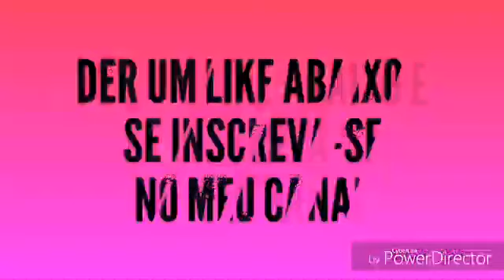Papagaio muito inteligente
Agradeço a todos  vocês que gostaram do meu canal e principalmente do meu bichinho de estimação o papagaio compartilhe esse vídeo nas redes sociais,para que esse canal venha crescer junto com o meu parceiro o João ele e um fera nas edições das músicas esse canal só crescem com a ajuda de todos vocês salve salve 🤗🤗😍😍